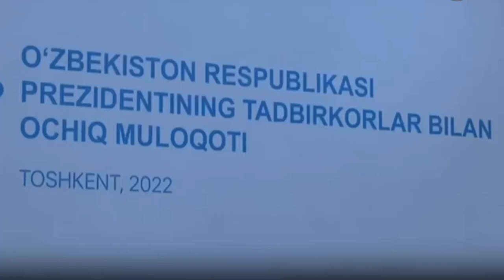Как идет реализация задач по увеличению объема услуг в области?